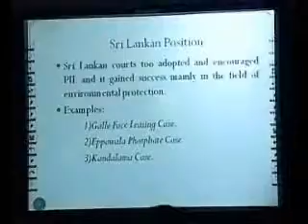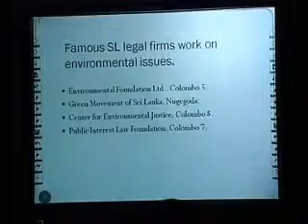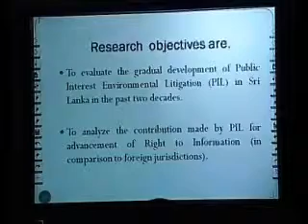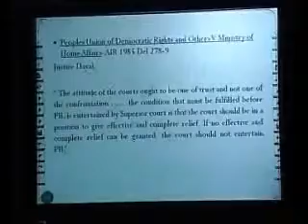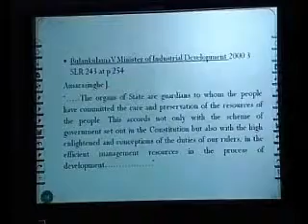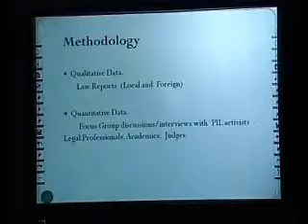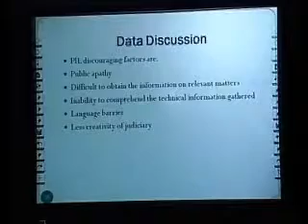02 Kumudumalee Munasinghe